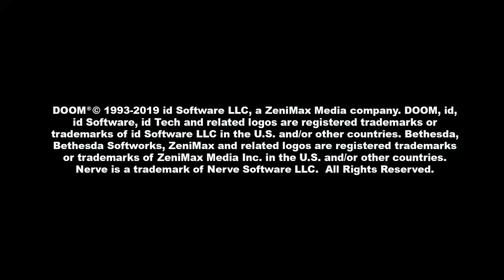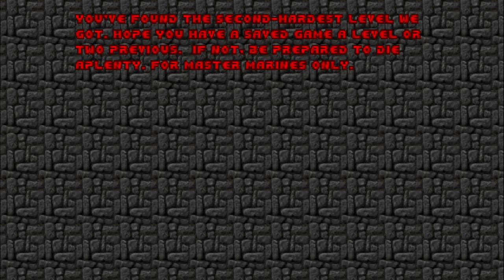Doom: The Plutonia Experiment (PS4) Playthrough Part 3